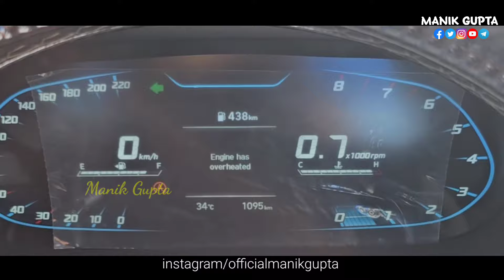Hyundai i20 2024 Engine has Overheated | Hyundai i20 AC not cooling | Radiator-fan not working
useful car accessories Buy Links
Graphene Flex Wax
Car Cleaning Duster
Car Cleaning Duster
Smart Key Cover
Ceramic Wet Wax
Micro Fiber Cloth
Car Air Freshener
Car Handle Guard
Steering Cover

Hyundai 1st Service Experience | New i20 asta 2024 Mileage & service reality test | manikgupta
Hyundai i20 2024 | i20 asta 2024 first service | New i20 asta mileage & maintenance Cost
Hyundai i20 2024 Mileage⛽️MID Vs Actual Mileage Test | i20 asta 2024 Petrol Reality Test 🤐
Hyundai i20 2024 Mileage | City Vs Highway | i20 asta 2024 Car Review | manik gupta vlogs

hyundai i20 sportz 2024 petrol mileage test & Drive !!⛽️🤑 Tushar Arora
All New Hyundai i20 Sportz 2024 Facelift 1.2 Petrol Manual | Ownership Review | The AG_Auto

How to use Cruise Control | Benefits Of Cruise Control 24kmpl mileage i20 asta 2024 Car Review
Hyundai i20 asta 900km in full tank.Secret EV mode || 24kmpl mileage i20 asta petrol
Hyundai i20 Asta रू 9.28 लाख - Detail Review In Hindi 🔥 Hyundai i20 Top Model 2024
2024 New Hyundai i20 Asta || i20 Asta 2024
i20 Petrol Mileage || MID Show Real Mileage? || Akash Chahar ||
Premium Hatchback😍🔥Hyundai i20 Sportz ₹ 8.38 lakh पैसा🤑वसूल👌🏻| 2024 Detailed Review
Hyundai i20 Real Life Mileage Test 2024 | Hyundai i20 Mileage Test
tips for improving petrol car mileage ⛽️😱 hyundai i20 sportz 2024 🔥Tushar Arora
Pros N Cons of i20 2024 | Complete Drive Review
Hyundai i20 2024 Engine has Overheated | Hyundai i20 AC not cooling | Radiator-fan not workingमस्त Car है😍👌🏻Yaar🔥New Hyundai i20 2024 Test Drive POV🚀Premium Hatchback❤️
New Hyundai i20 Mileage Test | Tank to Tank | i20 Mileage Petrol 2023
Warning ⚠️ Before Crossing Most Difficult High Mountain Pass | ExploreTheUnseen2.0